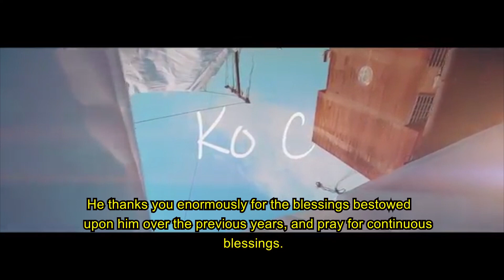Concept 1- Thank God Say Man No Be God [Polo Comedy Club]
This is more than just comedy: This comedy skit will not only make you laugh, it will also educate you; it is intended to glorify the Lord.

P-World Entertainment thank you for your continuous support. Please, stay tuned to our channels by: liking our Facebook page (pworldentertainment); subscribing to our YouTube channel (p-world entertainment) and following us on Instagram (pworld_entertainment), Twitter (pworldentertain), Snapchat (pworld16) and WhatsApp .